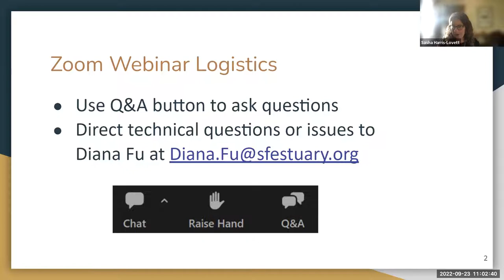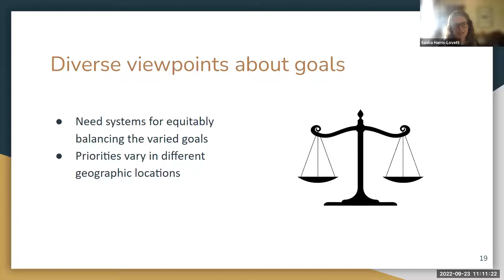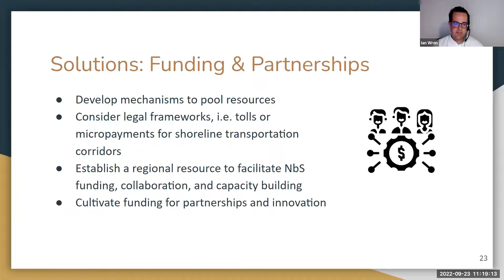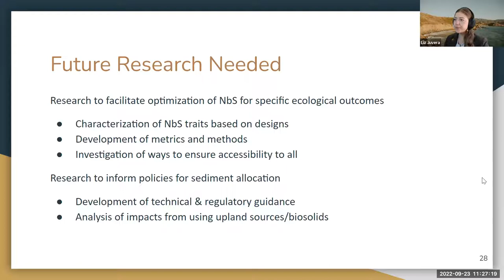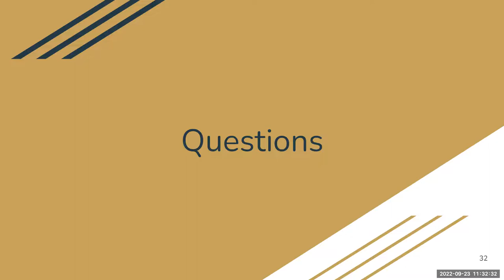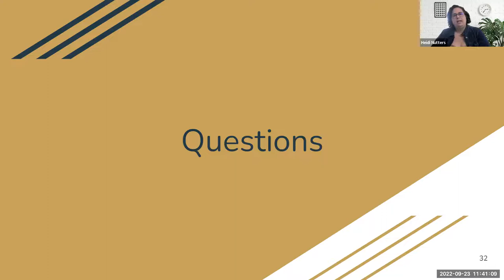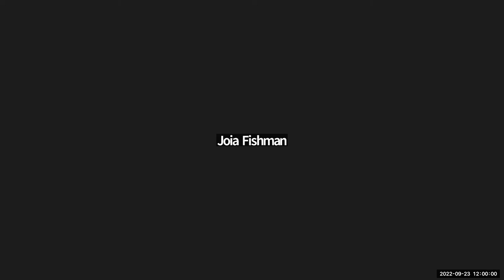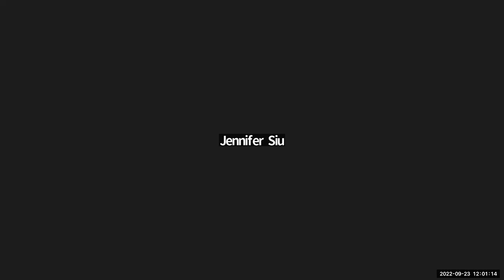Nature-Based Solutions for Coastal Resilience, Habitat Enhancement, and Water Quality Improvement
Recording of the online webinar, held on September 23, 2022, hosted by the San Francisco Estuary Partnership and Bay Area One Water Network on the findings included in the report: Nature-Based Solutions for Coastal Resilience, Habitat Enhancement and Water Quality Improvement at the San Francisco Bay Shoreline.

For more information on the report, webinar, and the Transforming Shorelines Collaborative,